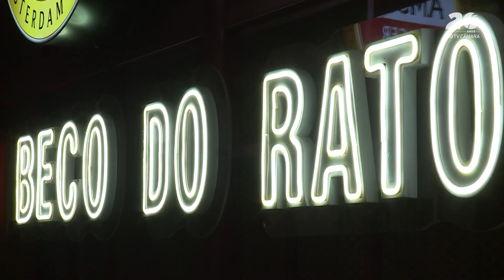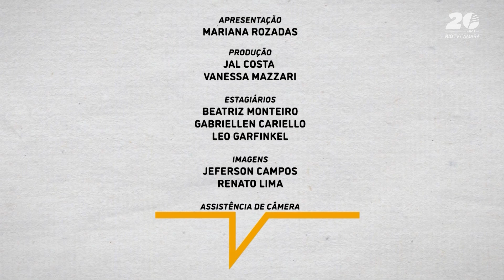Lúcio Pacheco - Beco do Rato - Câmara Rio Entrevista #126 - 16.05.2024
📍 Um botequim na Rua Joaquim Silva, na Lapa, que abriu as portas despretensiosamente e se tornou um celeiro de bambas. Abriu as portas, ainda como depósito de bebida, na esquina onde moraram Chiquinha Gonzaga, Madame Satã e local frequentado por Manuel Bandeira, Noel Rosa, Sinhô e Portinari.

⏳ Aos poucos, os donos foram cativando a clientela, o movimento aumentando e, de repente, veio a ideia de uma roda de samba. O plano foi colocado em prática e, em quatro meses, o Beco do Rato se firmava como opção de lazer e diversão barata na cidade.

✔️ O Beco do Rato e Lúcio Pacheco representam muito mais do que meros locais geográficos ou figuras históricas: são símbolos de resiliência, criatividade e amor pela cultura. Por isso, o Beco do Rato não é apenas um beco, mas sim um templo da alma carioca, um testemunho vivo da eterna paixão pela música e pela vida.